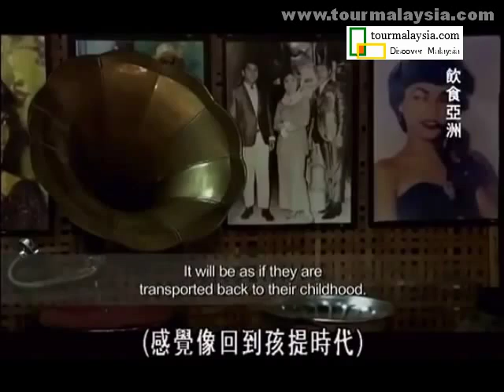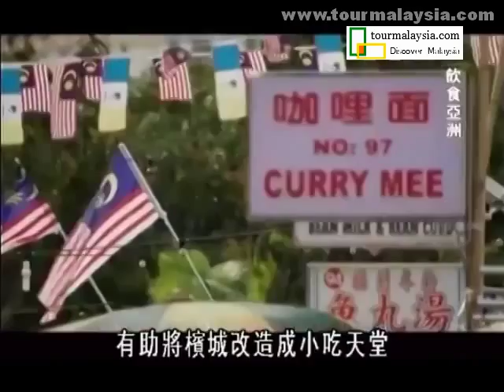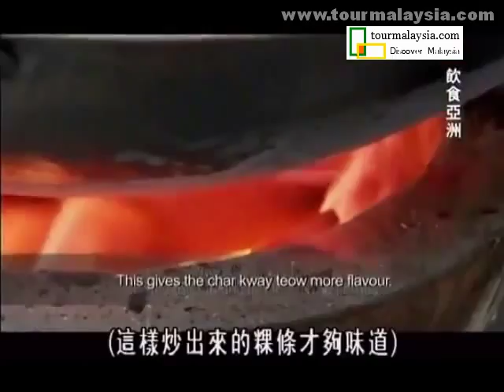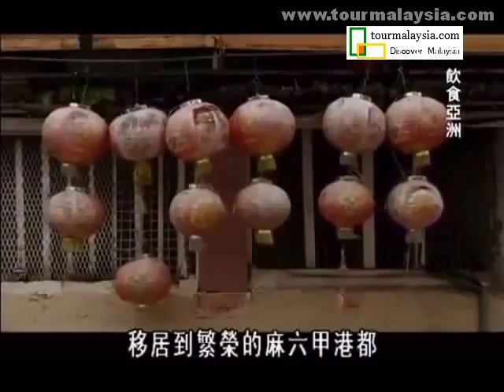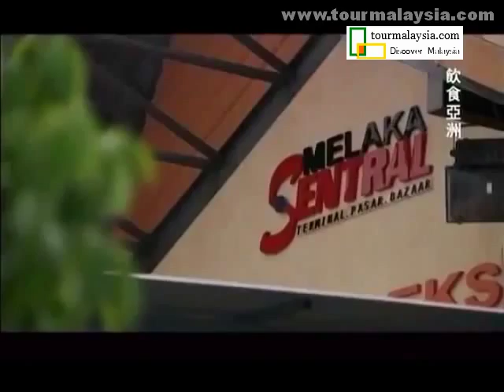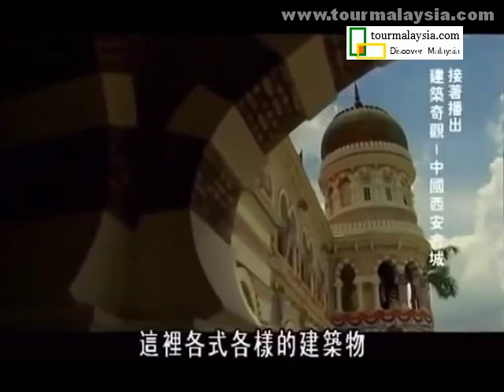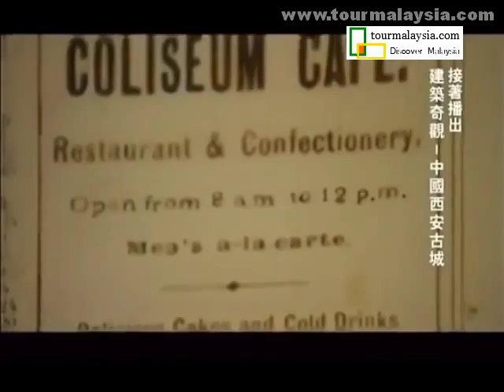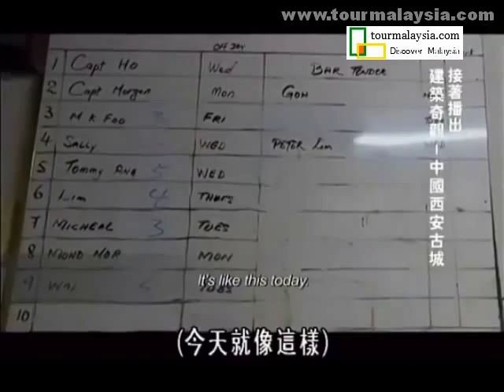[English] Malaysia Cuisine & Food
Multiracial society in Malaysia has contributed to various cooking and cuisine from Malay, Chinese, India, Siam, Arab, etc.